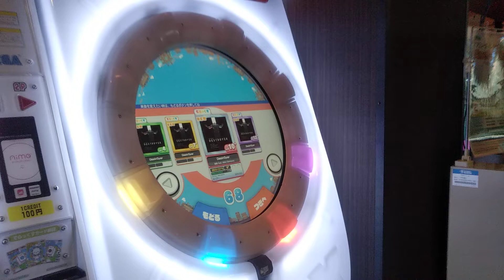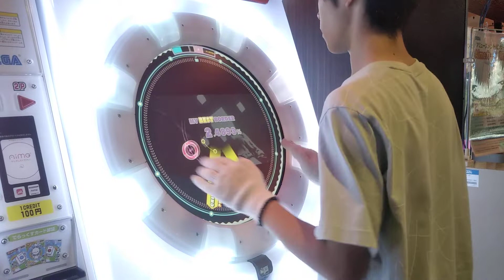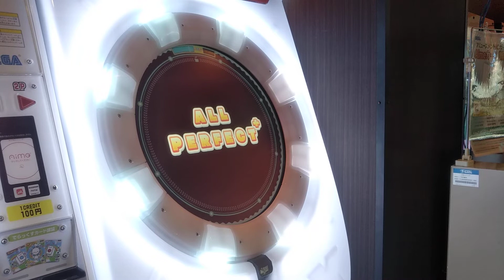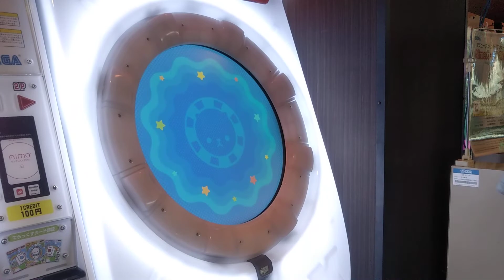Destr0yer EXPERT 理論値AP(101.0000%)【でらっくす譜面】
ほぼ雑音しか入ってません、ごめんなさい。
終盤のタッチノーツのタイミングが難しいです。